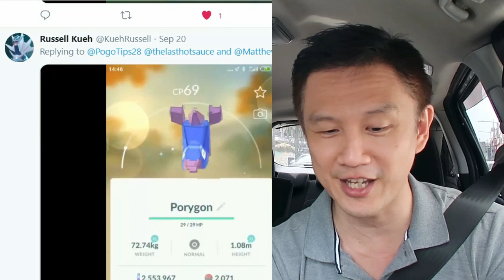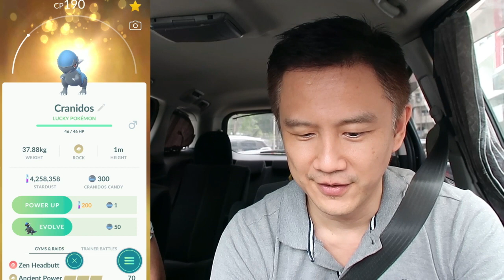PORYGON COMMUNITY DAY & PRIZE GIVEAWAY!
20 SHINY PORYGONS IN A DAY

Posted : 9 PM Local Time